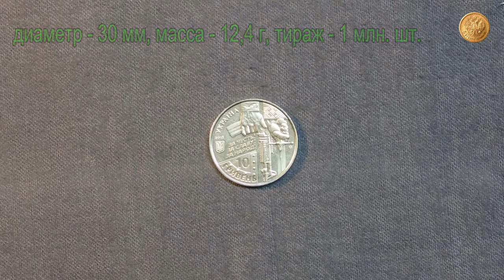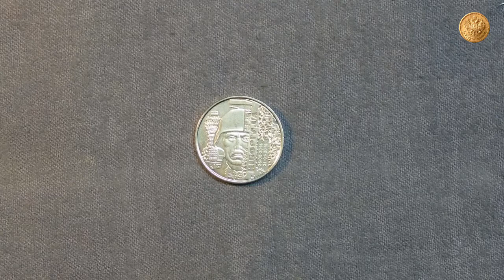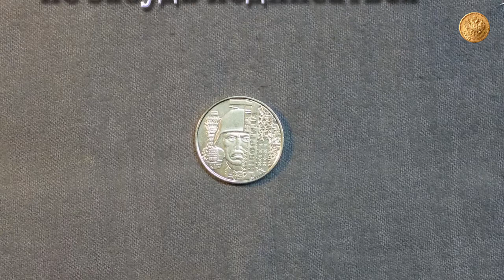10 гривен. Защитникам Донецкого аэропорта. Украина 2018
У нас в обзоре будет монета Украины, посвященная защитникам Донецкого аэропорта, так называемым “киборгам”, которые удерживали Донецкий аэропорт в течении 242 дней.
Монета достоинством 10 гривен. Введена в обращение 30 января 2018 года. Тираж монеты для Украины огромный – 1 миллион штук. Отчеканена из сплава на основе цинка. Качество – анциркулейтед.
Диаметр – 30 мм. Масса – 12,4 г.
На аверсе размещены надписи Украина, год чеканки 2018, малый герб Украины, ниже – номинал 10 гривен. Правее стилизованная композиция – руки с оружием и надпись ЗА ЧЕСТЬ, ЗА СЛАВУ, ЗА НАРОД. В самом правом углу – логотип банкнотно-монетного двора Украины.
Ориентация монеты – медальная, гурт рифленый.
На реверсе изображен солдат в каске на фоне разрушенного Донецкого аэропорта. Справа надпись КИБОРГИ.UA и даты удержания аэропорта.
Монеты реализуются в банках без капсулы по номиналу. Многие коллекционеры закупают их роллами. В каждом ролле 25 монет. На аукционах цены пока разные. Встречал и по 1,5 доллара и по 55 центов тоже встречал. Пока монета новая – цена на нее плавает. Думаю, что через некоторое время все стабилизируется и цена будет не выше 50-70 центов. Возможно жители Украины смогут ее встретить даже среди обиходных монет. Тираж все же не маленький.
С вами был канал Майхобби. Всем удачи! Мира вам и добра!